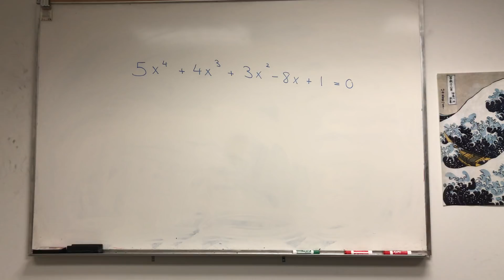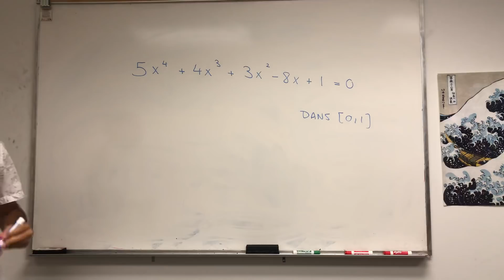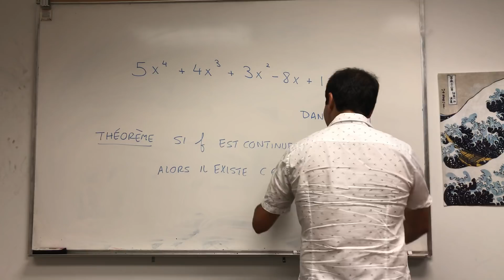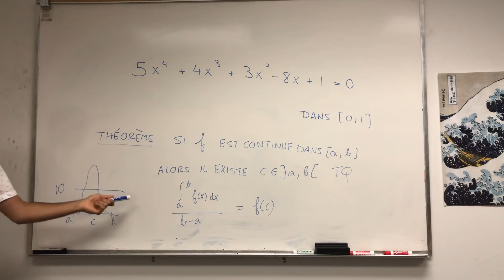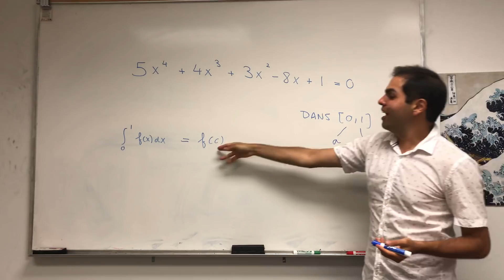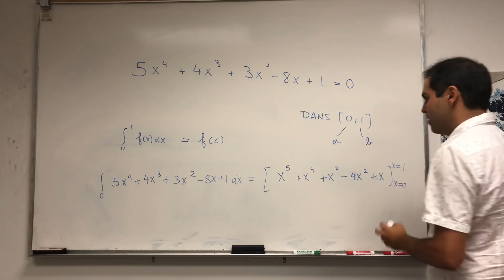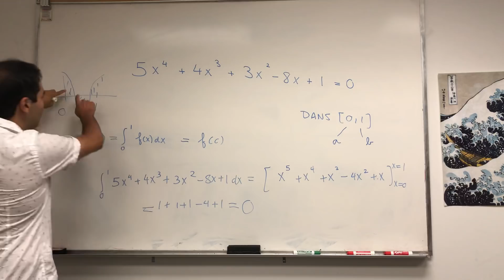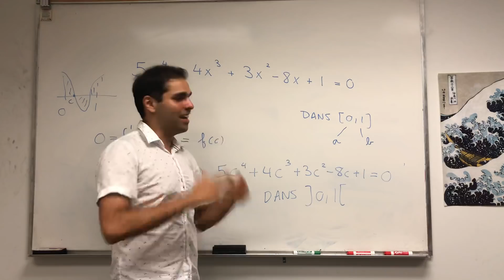Dr. Peyam’s Super Awesome French World Cup Victory Special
So I made a bet with myself that if France wins the world cup, I'll make another video in French, so here we are! In this video I present a clever way to find a root of a polynomial, using the mean value theorem for integrals.

In case you can't speak French, there are some English subtitles :)

Bonne degustation!